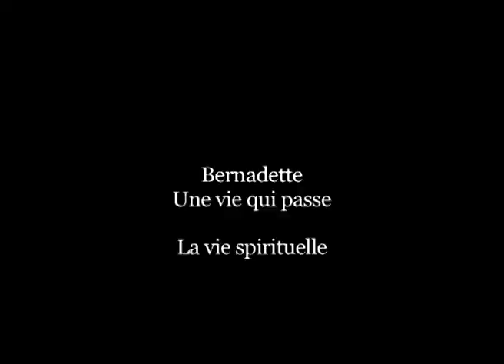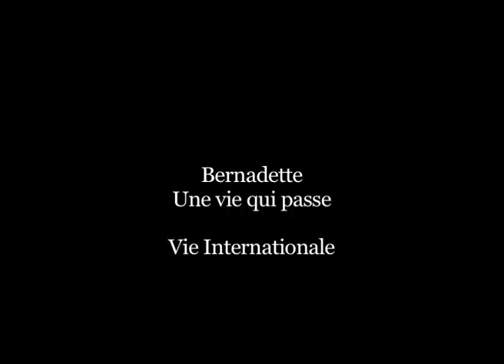Archives : Bernadette Rébienot - diaporama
Diaporama retraçant la vie de la Guérisseuse de la Forêt